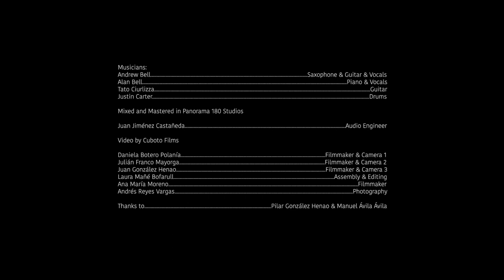Bell Brothers & Friends - Footprints [Yerbabuena Jams]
"Footprints" performed by Bell Brothers & Friends.

From the Yerbabuena Jams, filmed May 5th, 2019.

Musicians:

Alan Bell - Piano
Andrew Bell - Saxophone
Tato Ciurlizza - Guitar
Justin Carter - Drums

Produced and filmed by Cuboto Films.

Live audio recorded by Juan Jimenez from Panorama 180 Estudios.

Yerbabuena, Bogotá, Colombia.